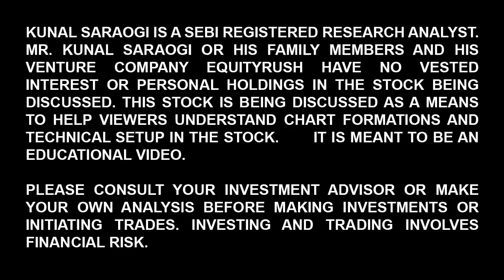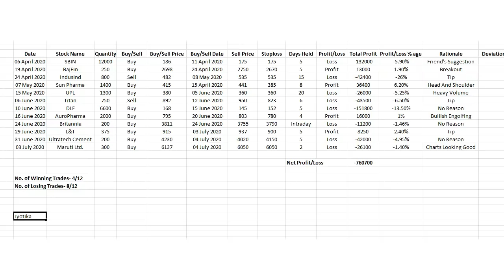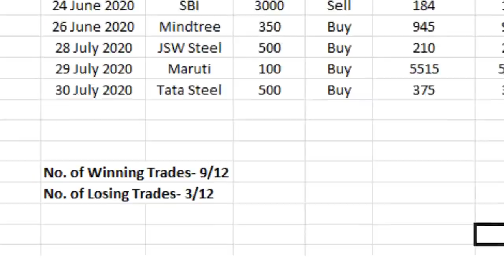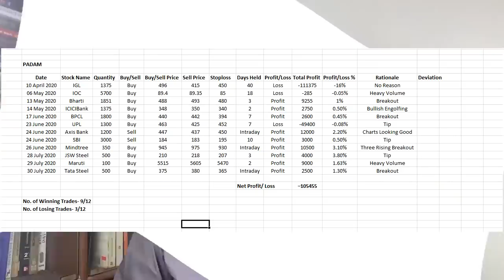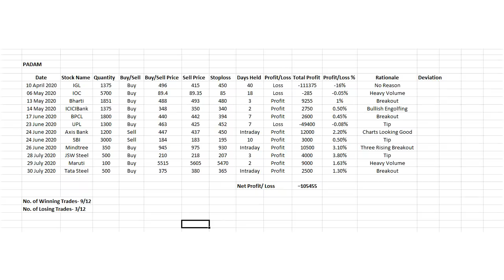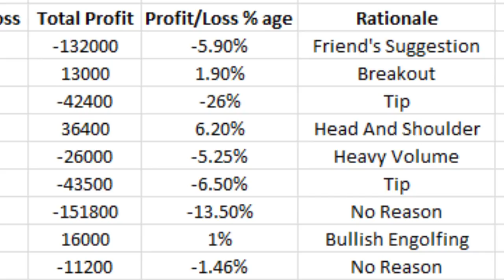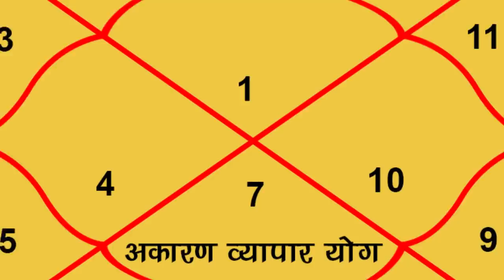Trader की जन्म कुंडली ।।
आप का भाग्य आपके अपने हाथों में है,
आप ही के पुराने trades में छिपा है आपकी सफलता का राज़.

जानिए trading के बही खाते का विश्लेषण आज जारी इस बेमिसाल video में..!!

A trader’s destiny is writ large in his past trades, learn to read your trade records!

Analysing your trading records
Names of  बँटाधार Yogs:
सहस्त्र बाण योग
हानी प्रीत योग
अल्प लाभ अधिक विनाश योग
अकारण व्यापार योग
मात्रा कूमात्रा योग
Link of Trading ka Bahi Khata